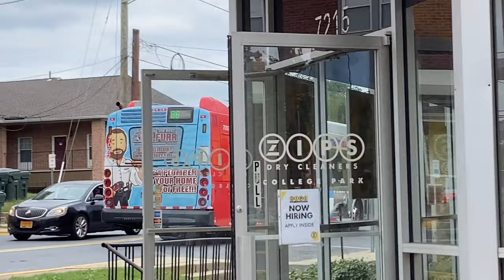WMATA, PGCT TheBus, and Shuttle-UM Bus Compilation in College park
Hey guys sorry for the lack of video content/new videos, currently I'm so busy in college I have not been able to get my videos uploaded on a consistent date due to multiple exams, assignments, and studying. This is why my uploads have been super slow as of lately since I have not had time to upload, film, nor edit anything. Currently I got two more videos planned out and then content will likely be slow for a while. I hope to get those vids uploaded sometime in the next two weeks barring any setbacks. Uploads will be slow for a while until I go on break after Christmas where I'd have part of January to go out and film some videos again.

Here is a bus compilation inside College Park from WMATA Routes 83, 86, C2, C8, TheBus Route 17, and a Couple of Shuttle-UM routes during a Friday afternoon during the middle of the college season. Featured are the following:
WMATA
-2009 New Flyer DE40LFA 6427, 6451
-2011 New Flyer XDE40 7012, 7015, 7084, 7088, 7092, 7093
-2014 NABI 42 BRT 8045, 8054, 8057, 8059
-2016 New Flyer XDE40 7378, 7385
-2021 New Flyer XD40 4509
TheBus
-2010 Gillig Low Floor 63198
-2011 Gillig Low Floor 62625, 62637
-2012 Gillig Low Floor 62645
Shuttle-UM
-2005 Gillig Low Floor 8205, 8305, 8505
-2010 Gillig Low Floor Hybrid 3110, 3510

Taken 10/8/2021